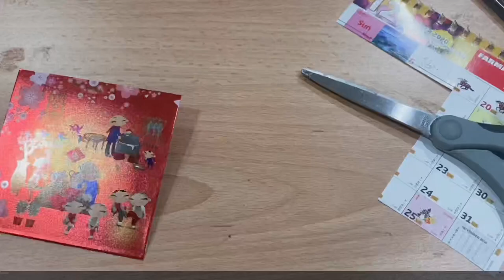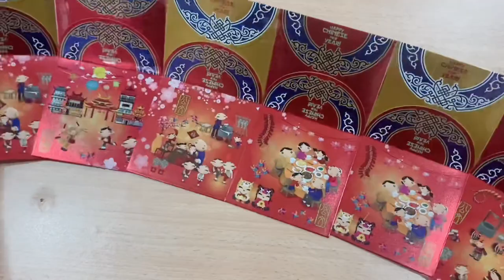賀年摺紙| DIY Chinese New Year Red Packet Decor | Easy Angpao Basket Tutorial